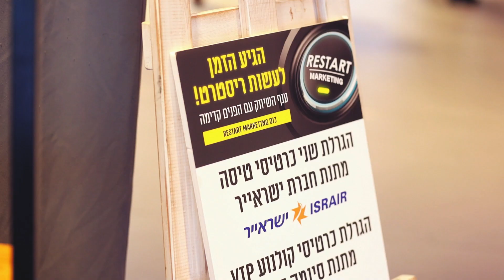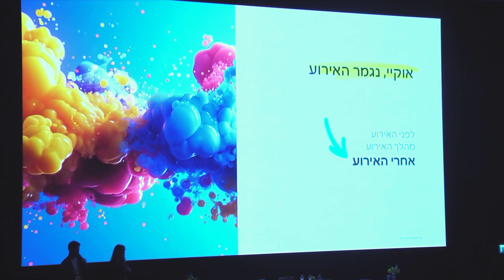Restart Marketing 2024 כנס מנהלי שיווק בכירים במצב מלחמה @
בעקבות מלחמת חרבות ברזל ומצב המשק החלטנו ליצר מנהיגות שיווקית  ולהפיק יחד עם קהילת "מנהלי שיווק מצייצים" כנס שמטרתו לגייס מנהלי שיווק מובילים : תנובה, ישראייר, שטראוס קפה ועוד, יחד עם חברות מדיה מובילות : כלכליסט, מטא, GOAT TLV סוכנות למשפיענים,  OUTBRAIN לשתף מניסיונם על מהלכי השיווק במצב מלחמה וכיצד הם נערכים ליום שאחרי.. במקביל קיימנו בשיתוף פעולה ם קרן מיראז' ומועדון יקבי הנגב יריד יצרני בוטיק מהנגב והגליל . הגיעו למעלה מ 300 משתתפים!